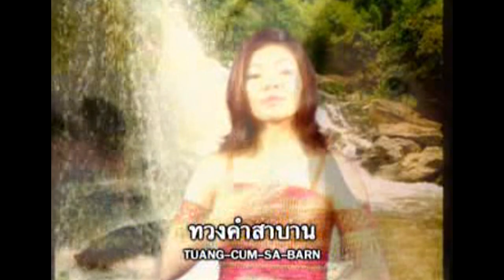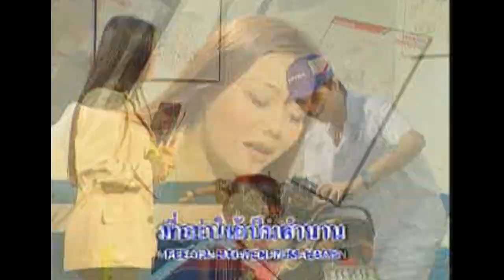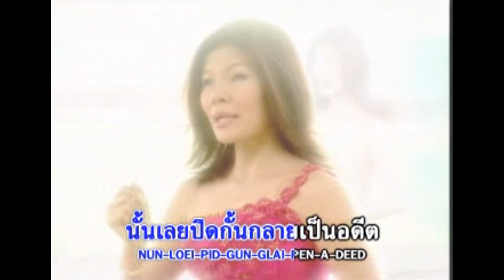คอยพี่ที่ตาดโตน - พร อภิรดี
**สำหรับโปรโมทหาซีดีเท่านั้น**

คำร้อง-ทำนอง : อ.สนชัย ไพบูลย์
เรียบเรียงดนตรี : อ.หนุ่ม ภูไท
ห้องบันทึกเสียง : บ้านไผ่ สตูดิโอ
อัลบั้ม : คอยพี่ที่ตาดโตน

© สนชัย โปรโมขั่น
© อีวีเอส เอ็นเตอร์เทนเม้นท์